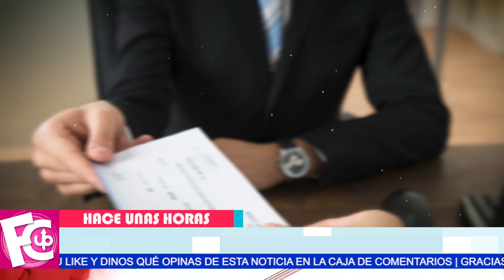🛑🔥 𝗨𝗟𝗧𝗜𝗠𝗔 𝗛𝗢𝗥𝗔 Caen 3 𝗖0𝗠𝗣𝗟𝗜𝗖3𝗦 de Inés Mont y su esposo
De último momento c4pturan a 3 personas más ligadas a Inés...

escandalos
noticias
famosos mexicanos
mexico
el gordo y la flaca
estados unidos
farandula 2022